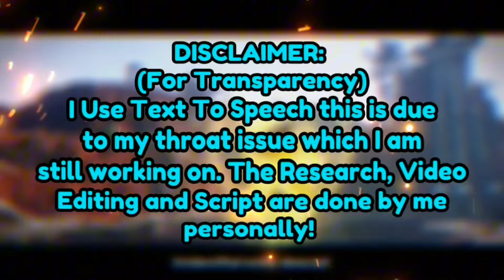Top 27 Ultimate Action RPGs for Rookie Gamers (ARPG)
Action RPGs focus more on fighting than standard RPGs, making them friendlier for newcomers. However, some can still be a challenge. That's why it's smart to start with beginner-friendly options if you're new to these games. Here are some perfect choices.

That is why, in this video, we're going into an epic journey from 'Noobs to Legends' as we explore 'The Ultimate Action RPGs for Rookie Gamers!' Whether you're new to the gaming world or just looking for your next adrenaline-packed adventure, you're in the right place. We've handpicked the top titles that will not only ease you into the action RPG scene but also set you on the path to gaming greatness.

Time Stamp
0:00 Intro
0:43 Outriders
1:11 Torchlight 2
1:45 The Outer Worlds
2:13 Dead Island 2
2:43 Yakuza Like A Dragon
3:17 Fable
3:55 King Of Amalur Reckoning
4:35 Final Fantasy 7 Remake
5:28 Dying Light 2
6:09 Dragon Ball Z: Kakarot
6:53 Hades
7:45 Diablo 3
8:34 Dragon Age: Origins
9:13 Trials of Mana
9:58 Divinity Original Sin 2
10:45 Legend of Zelda: Breath of the Wilds
11:20 Boarderlands Series
12:13 Assassin's Creed: Odyssey
13:04 Victor Vran
13:59 Pokemon Legends: Arceus
14:49 Ghost of A Tale
15:43 Warframe
16:36 Tunic
17:19 The Elder Scrolls 5: Skyrim
18:21 Nier: Automata
19:26 Bastion
20:32 Closing

Help the Channel Grow 😁 Thank You so MUCH!!